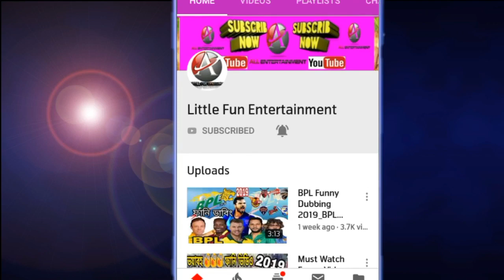ভুলে ভরা বিপিএল! Chittagong vs Khulna Super Over | BPL 2019 Funny Dubbing | mushfiqur rahim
Chittagong vs Khulna Super Over | BPL 2019 Funny Dubbing | mushfiqur rahim